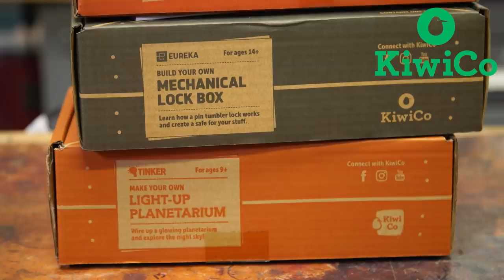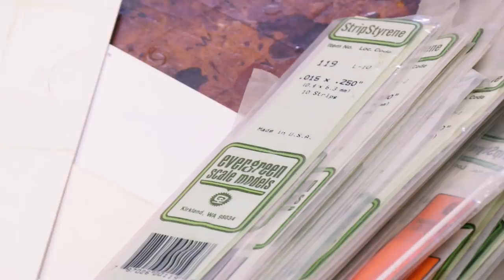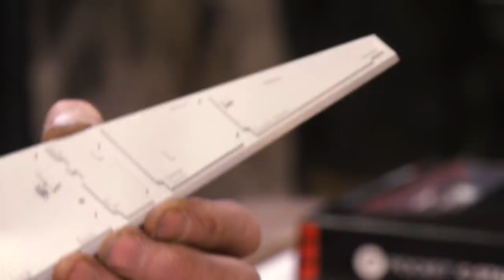Adam Savage's Guide to Model Spaceship Paneling!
Adam gives a demonstration of one of his favorite modelmaking processes: using styrene sheets to detail the hull paneling of a spaceship miniature. It's the same technique he employed at the ILM modelshop to scratch-build the surface panels of countless Star Wars vehicles and buildings--a delightful practice you can easily try at home on your own spaceship models!

Shot and edited by Norman Chan